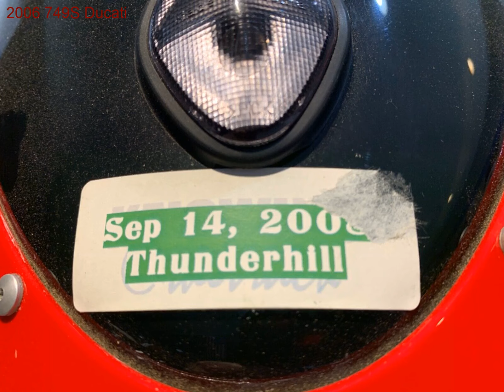2006 749S Ducati for sale in Tucson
764 one owner miles. Fresh oem battery. All fluids replaced. CRG Adjustable Shorty LeversRizoma Bar End Mirrors. Original date coded tires 8/05 are soft with no weather checking but should be replaced if the bike is going to be ridden as intended.